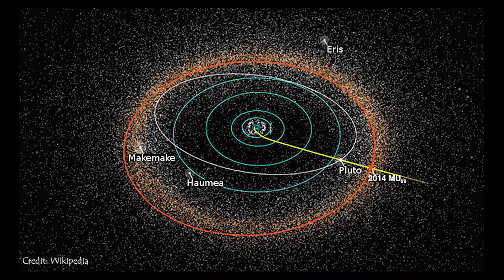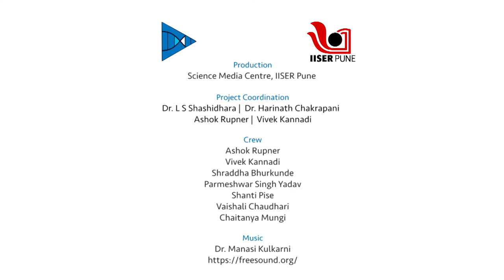What are the Asteroids and from where they come? | English